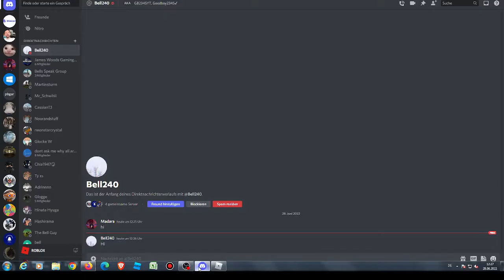FBR - 1 Bell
I updated the clapper catcher bell.
The bell have an new catcher.
THX for watching.
Annaglocke